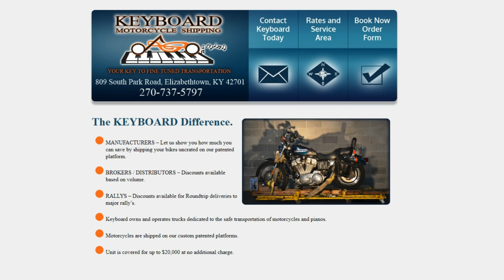Defying Limits: Talan Skeels-Piggins on Overcoming Adversity and Inspiring Change | One Gang Ep. 027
In this episode: of the One Gang Worldwide Podcast, we dive into the extraordinary journey of Talan Skeels-Piggins, who defied the odds to become a pioneering figure in adaptive sports. After a life-altering motorcycle accident left him paralyzed from the chest down, Talan's indomitable spirit and unwavering determination led him to excel in both para-skiing and motorcycle racing.

Join us: as Talan shares his inspiring story, from the challenges of rehabilitation to the triumphs on the racing track. Discover how he broke barriers to compete against able-bodied racers, founded the Bike Experience charity and won gold medals in the Paralympic Winter Games.

About Our Guest: Talan Skeels-Piggins is an Executive Coach, Children’s Author, Athlete Mentor, Double World Champion, Paralympian and Public Speaker.